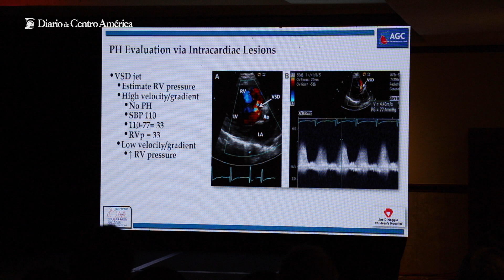Gremio de cardiólogos participa en el IV Congreso Interamericano de Prevención Cardiovascular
Inicia el IV Congreso Interamericano de Prevención Cardiovascular enfocado en "Educar para Prevenir"